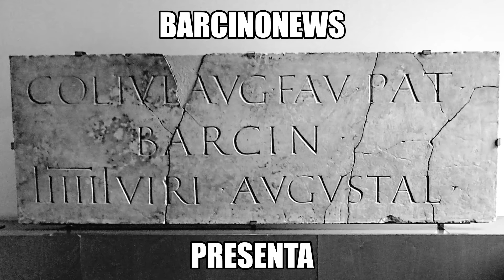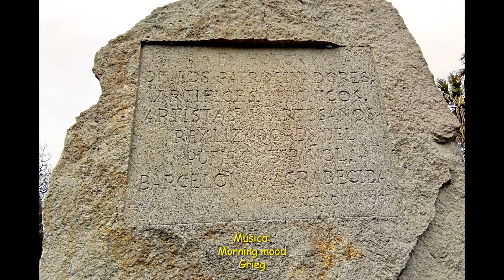MONÒLIT EN HONOR DELS CONSTRUCTORS DEL POBLE ESPANYOL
Aquest monòlit de pedra situat a l'Avinguda de Francesc Ferrer i Guàrdia, va ser inaugurat l'any 1962 per homenatjar als que van col·laborar en la creació del Poble Espanyol, situat just al davant, i que va ser una mostra folclòrica, artística i etnològica de l'arquitectura espanyola, construït el 1929 per a l'Exposició Internacional de 1929, i que originalment estava previst que es digués Iberona. Se'n desconeix el nom de l'artista o artistes autors del monòlit.
[CAT] En honor dels patrocinadors, artífex, tècnics, artistes i artesans realitzadors del Poble Espanyol. Barcelona agraïda. Barcelona 1962.

Este monolito de piedra situado en la Avenida de Francesc Ferrer i Guàrdia, fue inaugurado en 1962 para homenajear a los que colaboraron en la creación del Pueblo Español, situado justo en frente, y que fue una muestra folclórica, artística y etnológica de la arquitectura española, construido en 1929 para la Exposición Internacional de 1929, y que originalmente estaba previsto que se llamara Iberona. Se desconoce el nombre del artista o artistas autores del monolito.
[CAS] En honor de los patrocinadores, artífices, técnicos, artistas y artesanos realizadores del Pueblo Español. Barcelona agradecida. Barcelona 1962.